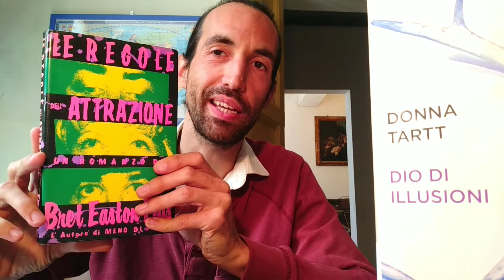Donna Tartt - DIO DI ILLUSIONI ( 1992 ) recensione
Recensione di DIO DI ILLUSIONI di Donna Tartt, pubblicato da Rizzoli
Questo video fa parte della playlist " Letteratura americana "